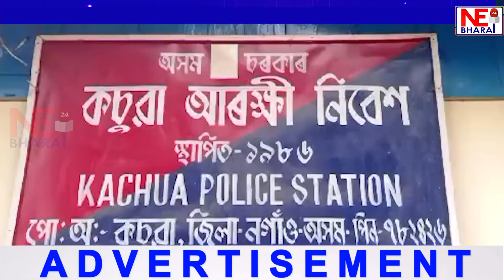কচুৱাৰ ৰজাআলীত ভয়ংকৰ পথ দুৰ্ঘটনা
দুৰ্ঘটনাত মহিলাসহ আহত ৪ জন লোক